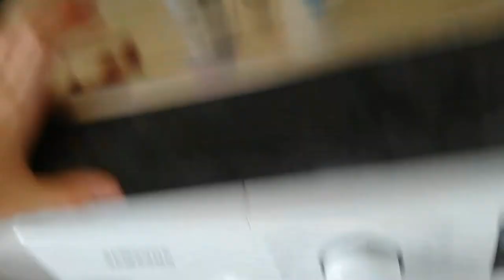My Dog Plays With Bubbles ( lots of barking )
In this video you see my sprocker spaniel leaping around like crazy, attack bubbles and barking.

Hi, I'm Ruby, I'm 15 years old and I like filming and editing videos for my channel along with photography, please enjoy my videos and I'll try my best to give you fresh content.